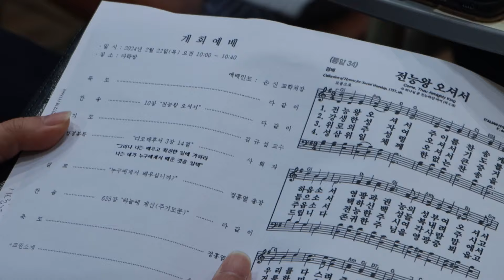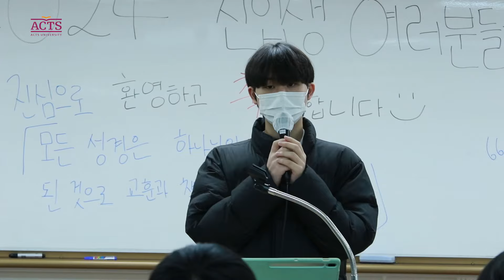24학년도 신.편입생 오리엔테이션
24학년도 신.편입생 오리엔테이션